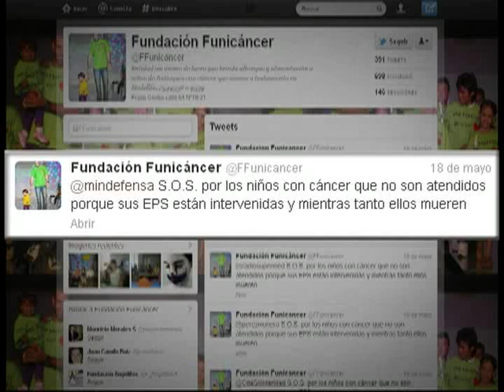Funicancer lanza S.O.S por niños con cáncer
Un S.O.S lanzó Funicáncer, una fundación que recibe y acompaña a niños con cáncer de Antioquia, Córdoba y Chocó. En la actualidad, 3 de los 50 enfermos que atiende no han podido acceder a tratamientos ni exámenes médicos porque la EPS está intervenida.